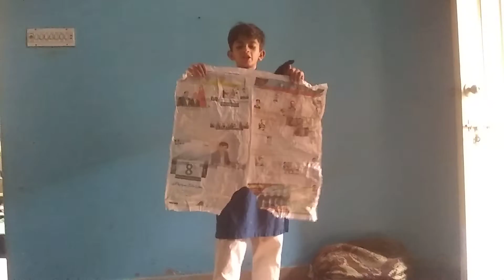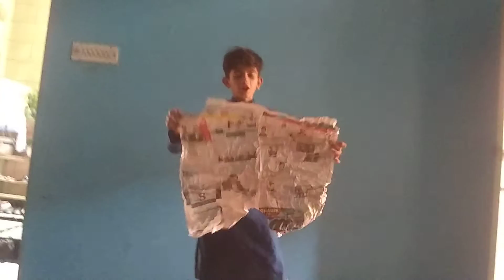pro gamer magic